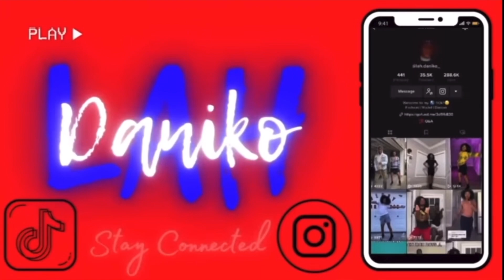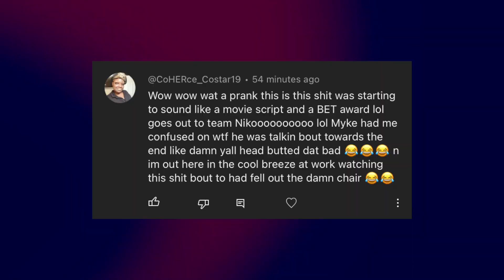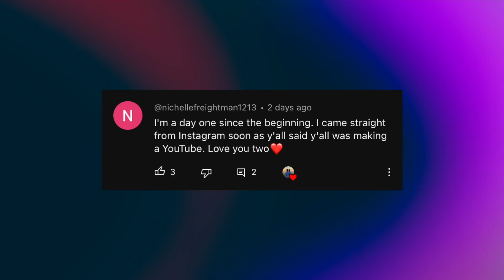Serving My Family BURNT FOOD To See There Reaction.. *They Was NOT Happy*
*Social Media~

NEW VIDEOS 🔥